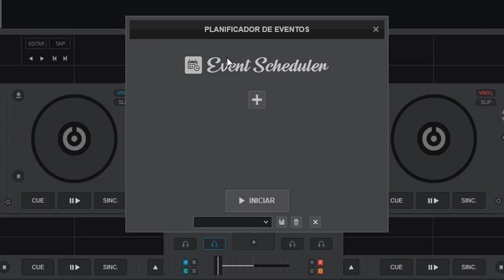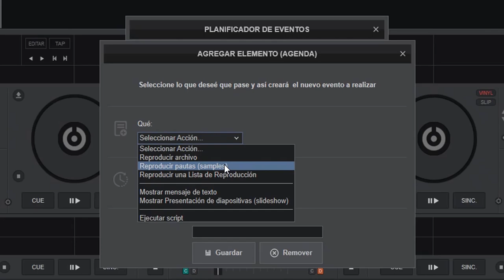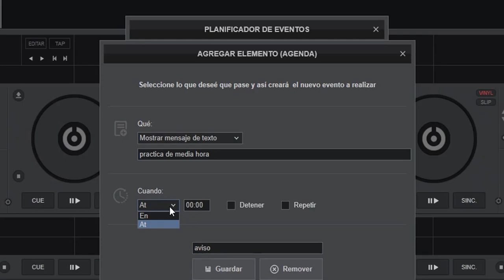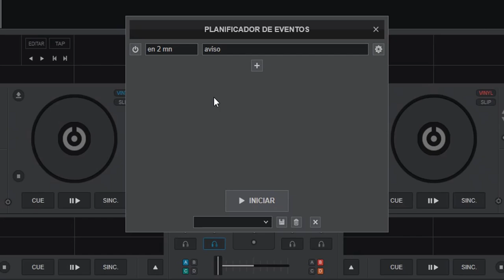esta es la agenda que todo dj debe tener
un truco de @virtualdjofficial muy útil